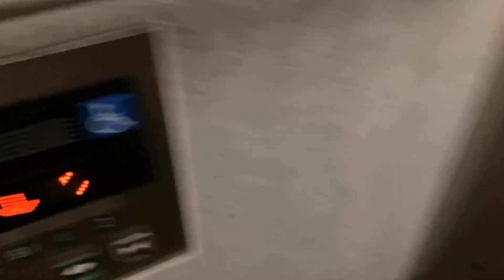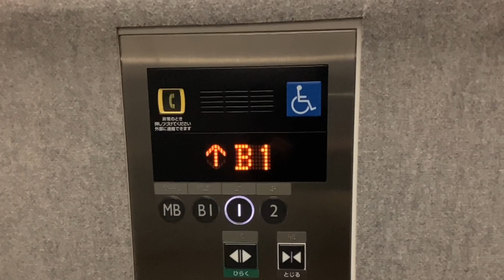【MB階】名古屋三井ビルディングのエレベーター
@AichiET2020 さんと撮りにいったやつです
車椅子操作盤が手すりの下に設置されているほか、
ボタンは白色に発光します
Syokathuのサイト

SyokathuEVの動画は、以下の編集ソフトで編集して投稿されることがあります